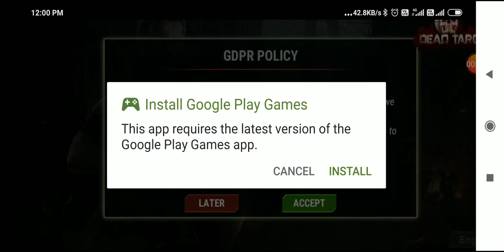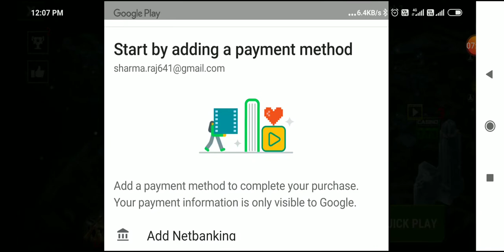Zombie Survival game khelo ma ( death target )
Hdidu